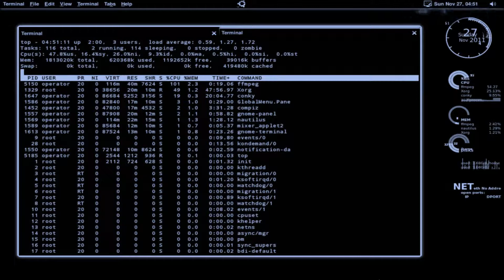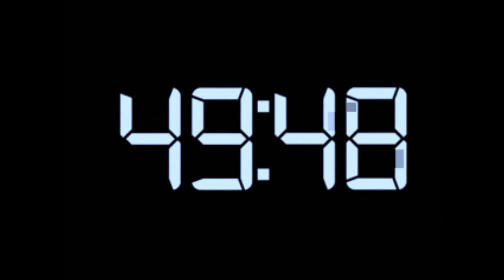AJ Fatal Cryptic Hype 3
Another Released Hype Video From AJ Fatal